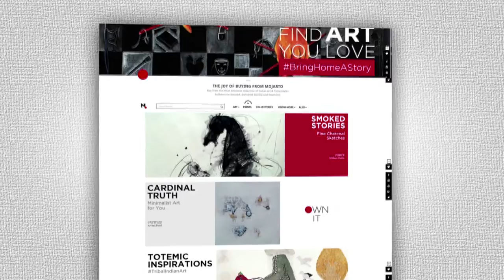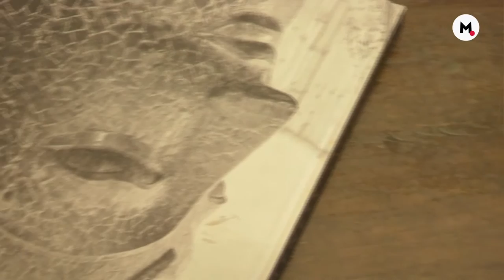The World Of Mojarto: Zen And The Art Of Satish Gupta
The world of Mojarto sometimes finds itself entering a parallel world that opens us up to just how fascinating time spent in that world is , thanks to the mesmerizing use of space. Well, this week we enter the home and studio of Satish Gupta, who has put together a collection using the Japanese Haiku style, and by using minimal words, interspersed by minimal brushstroke and calligraphy, he has captured the core of free and fluid expression. We take you into his space, also to show you just how nice a home can look with little things placed in little corners !